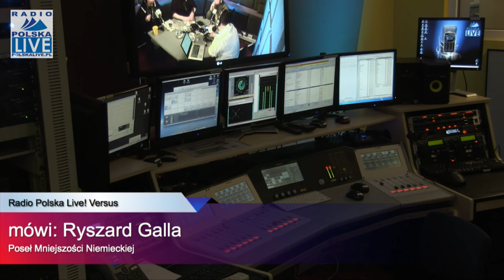Radio Polska Live! - Versus - audycja z 11.02.2016r.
Obywatele Najjaśniejszej i Odrodzonej wcale nie mieszkają w Warszawie, Krakowie, Wrocławiu, czy Gdańsku. Mieszkają w Radzyminie, Osieku, Stalowej Woli, Gołubiu...
2/3 mieszka w gminach, których liczba mieszkańców jest mniejsza niż liczba mieszkańców bloków w okolicy stacji warszawskiego metra [to, oczywiście, pewna przesada, ale...].
I żyją zupełnie innymi problemami.
Tylko czasem tymi, którymi żyją dziennikarze "Wiadomości", "Faktów", czy "Wydarzeń".
Wiem, bo od kilku lat mieszkam na wsi pod lasem, w której jedynymi hipsterami są psy wywożone przez "warszawian", gdy się znudził prezent pod choinkę, albo szykuje się wyjazd wakacyjny na Majorkę.
Pozaaglomeracyjne gminy i powiaty zdają się ostoją rodzinno-partyjnych układów i układzików a obsadzanie spółek lojalnymi funkcjonariuszami, czy ludźmi związanymi z lokalnymi "biznesmenami" to, niestety, standard [podobno].
I chyba nic się nie zmieniło - poza jednym: PiS postanowił wziąć wszystko, więc czyści np. Agencję Rozwoju i Modernizacji Rolnictwa, szykuje [?] przedterminowe wybory samorządowe i kombinuje jak ostatecznie dobić peezel.
Zmian systemowych "nie ma, nie było i nigdy nie będzie". Bo po co? Bo po co zmieniać coś, co daje wpływy i kasę?
A może można inaczej, może jednak istnieje - nie tyle szansa, ale choćby pomysł - by "to wszystko" funkcjonowało inaczej?
A może jednak nie ma szansy, bo "samorząd terytorialny" zajmuje się [przecież] wszystkim a będzie musiał się zajmować jeszcze kilkoma dodatkowymi sprawami a kąsek jest zbyt łakomy?
I jeszcze jedno: ile osób wie, czym zajmuje się samorząd, skąd ma pieniądze i dlaczego program "500 na dziecko" może zaboleć?
Goście:
Piotr Uściński, poseł PiS, były starosta wołomiński
Robert Bocian, radny gminy Osie
Robert Perkowski, burmistrz Ząbek
Wadim Tyszkiewicz, burmistrz Nowej Soli
Ryszard Galla, poseł, były vice marszałek województwa opolskiego

Jan Fijor, publicysta, wydawca
Rafał Otoka-Frąckiewicz, pitu-pitu.pl
Marek Chrzanowski, redaktor naczelny "Wieści"